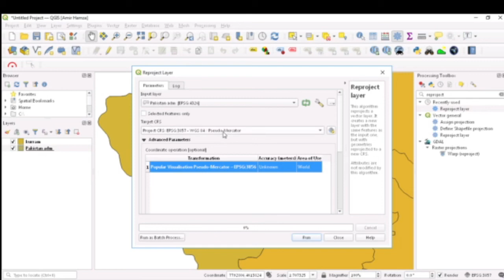Change Layers CRS the correct way in QGIS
If your layer vanishes from the canvas on changing its CRS, then this video is for you. Learn how to change your layer CRS the correct way.